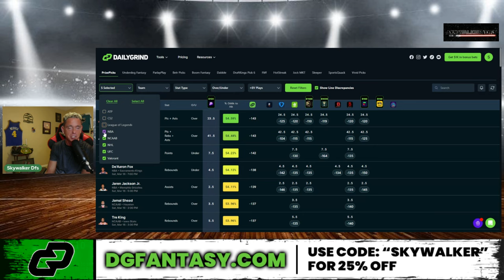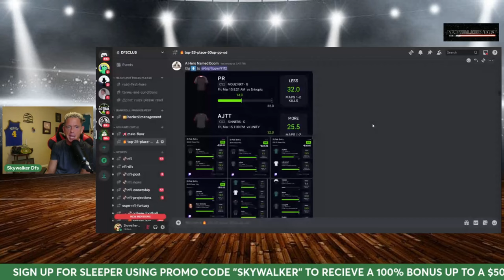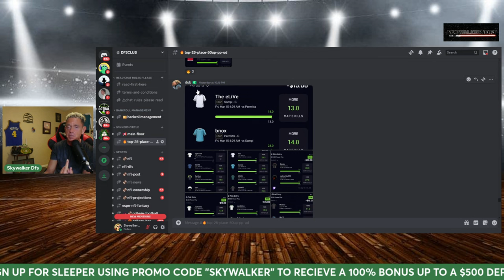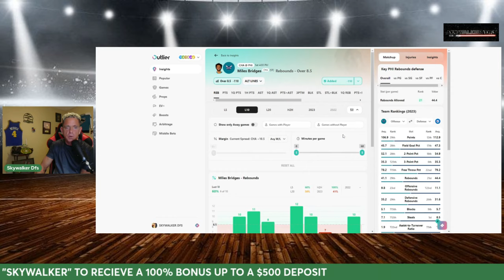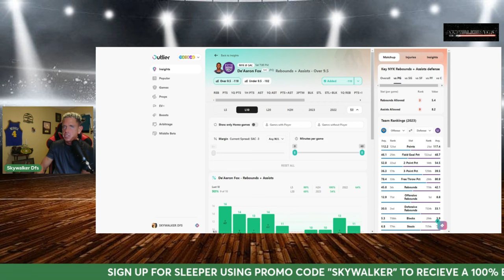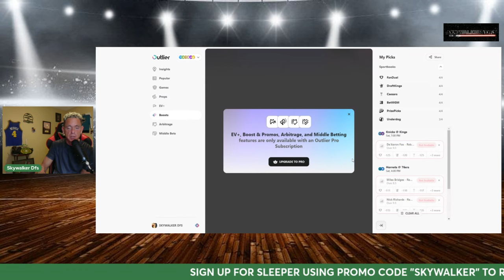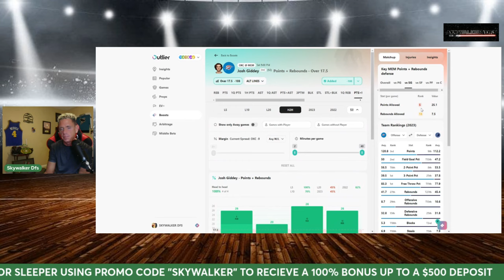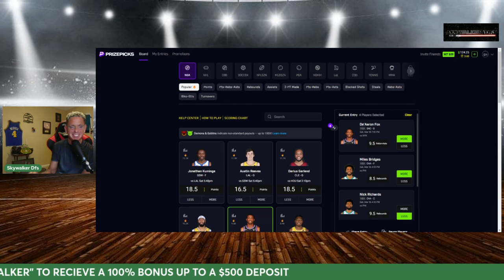PRIZEPICKS (NBA) Player Prop Picks 3/16/24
Dfsclub.com